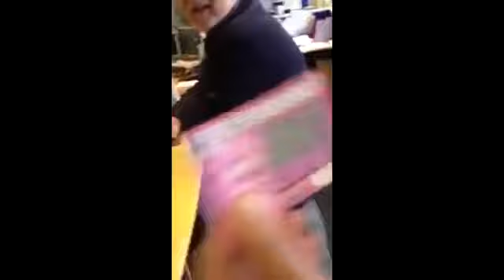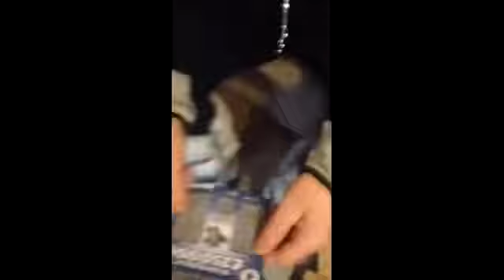Fake lottery ticket prank compilation 1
Some of the best fake scratchcard reactions where people fail to spot  a fake card all in 1 mix, this is the second of many compilations.